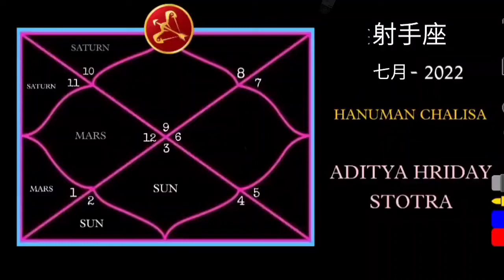射手座 | 射手座 2022 年 7 月 | 每月預測 | 阿傑·梅瓦達